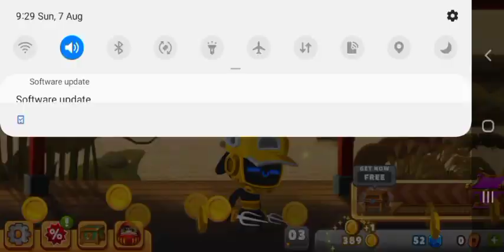NINJK DASH part 1